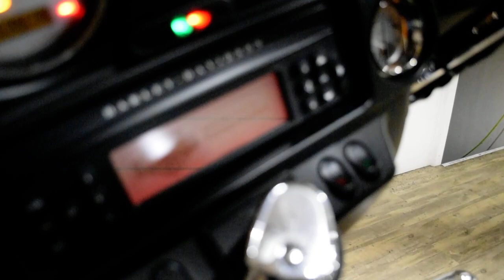2012 Harley-Davidson Street Glide | Used motorcycle for sale at Monster Powersports, Wauconda, IL